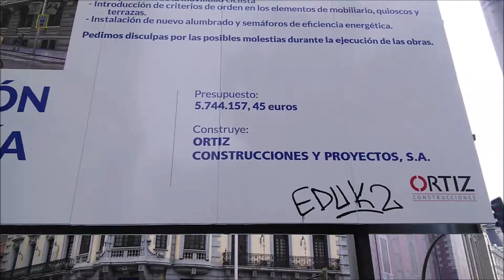Madrid Marcel 22 mai 2018 Simone&Maurice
Thème du REAL MADRID FC chanté par PLACIGO DOMINGO